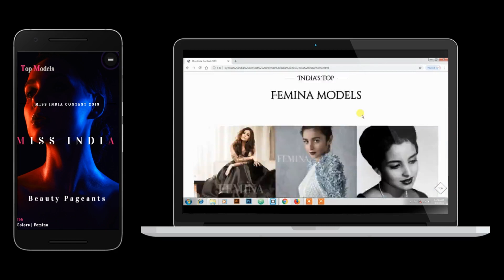AGRASANJAYPLACE LUCKNOW Rohit